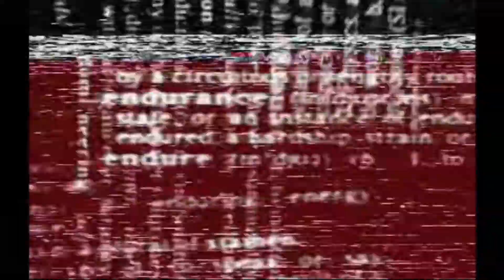Classic PS1 Game TNN Motorsports HardCore TR on PS3 in HD 1080p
"Video Quality Upscaled to HD 1080p"
Great game! TNN Motorsports HardCore TR For PS3 and PSP and PS Vita from the PSN Store only 5.99$, I hope you enjoy the video.